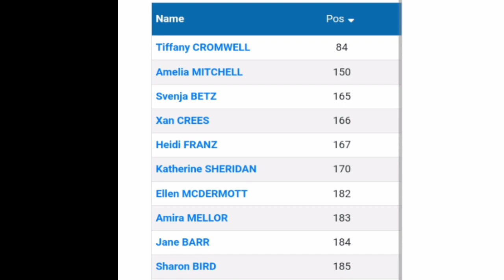Connor Swift Wins | 2023 Gravel World Series – The Gralloch | comments in description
Connor Swift Wins | 2023 Gravel World Series – The Gralloch

From a field of over 800 riders on the 113km gravel route, including 1854m of climbing.

Connor Swift was quoted saying "I’m pretty chuffed with that. It was my first ever gravel race, I got my bike built on Wednesday so it was my third ever ride on the bike and it was mega. The course was great, I probably committed to my effort a little bit too soon and I didn’t get to enjoy all of the scenery because I was going pretty deep, but the route was amazing that was a proper gravel race. We touched the roads just a couple of times, we had a mega day with the weather, a cracking race and I really enjoyed being here and pulling off the win just tops it off really. It’s a real slog because even on the false flats you’re pushing over 300 watts to keep that momentum and speed up and then when you do go to the climbs the power’s really there."

Classification

1 Connor Swift 113km 3:15:34
2 Sam Culverwell (3:22:10)
3 Kevin Panhuyzen (3:22:11)

Music
1.
2. Splice app (GoPro)
Upcoming events
Tread Worn Journeys 體育頻道
فقي قناة الرحلات البالية الرياضية
ट्रेड वॉर्न जर्नी स्पोर्ट्स चैनल
Banda de rodadura gastada Journeys Sports Channel
Tread Worn Journeys Chaîne sportive
ট্রেড ওয়ার্ন জার্নিস্ স্পোর্টস চ্যানেল
Спортивный канал Tread Worn Journeys